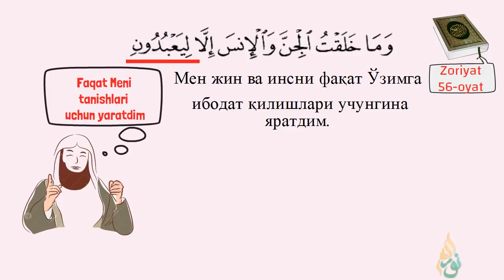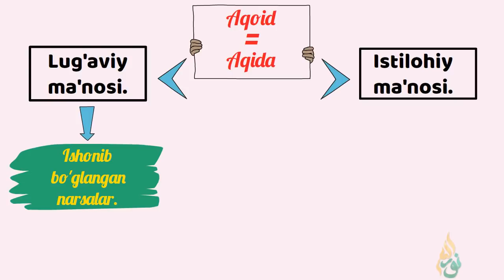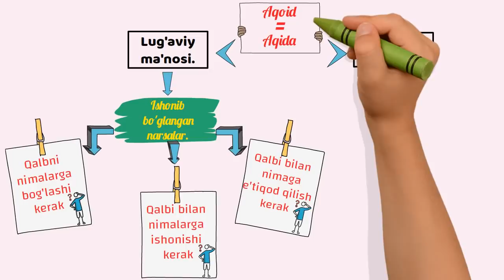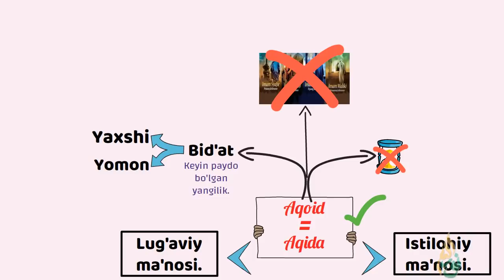ИЛМЛАРНИНГ ЭНГ ШАРАФЛИСИНИ БИЛАМИЗМИ? - АБДУЛЛОҲ ДОМЛА / Анимация